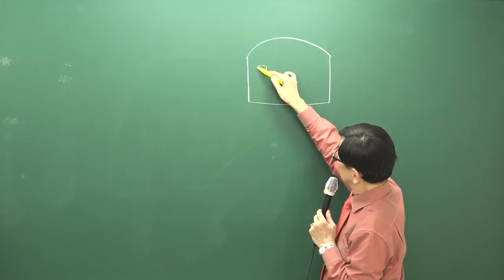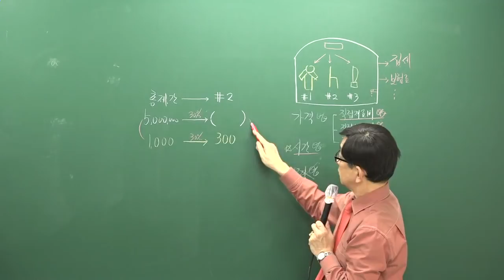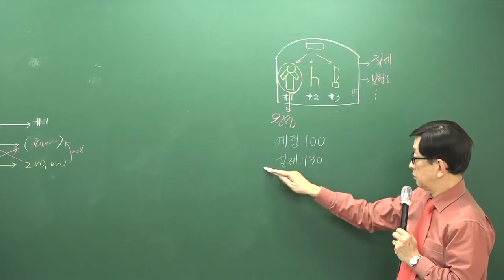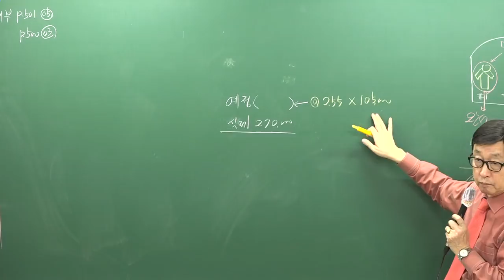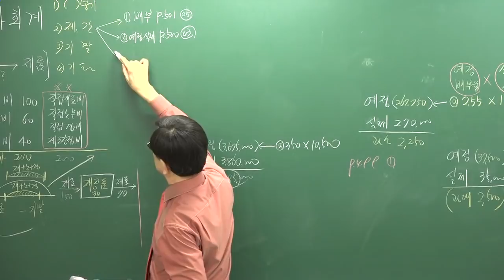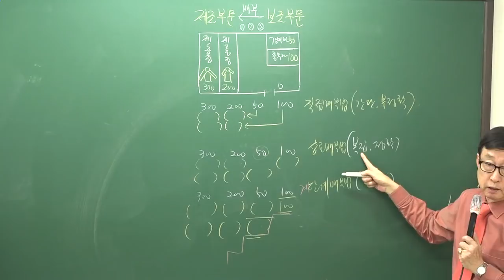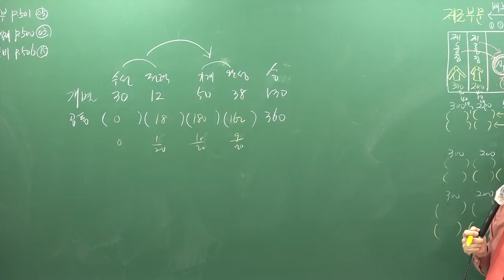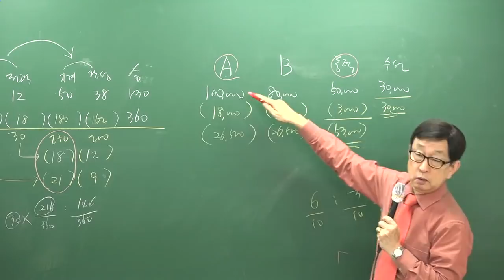[주전무] 2019년 주택관리사 회계원리 기본이론과정 12-26